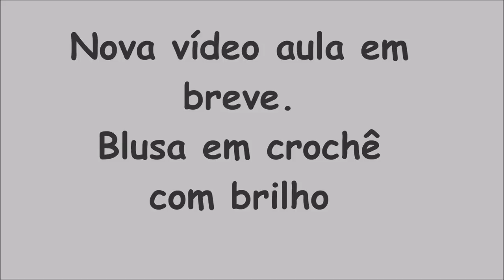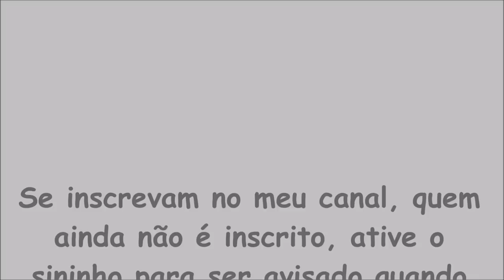BATE PAPO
Próxima Vídeo Aula em Crochê

GRUPO DO FACEBOOK - CROCHETANDO E PAPEANDO

PÁGINA NO FACEBOOK - ROSANA MURARI CROCHÊ